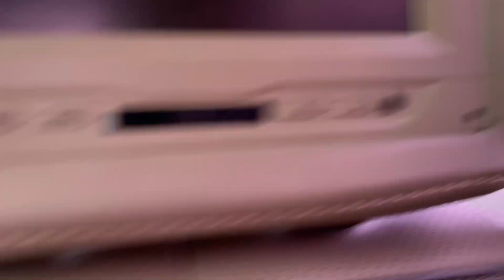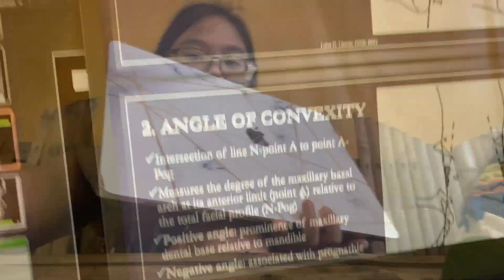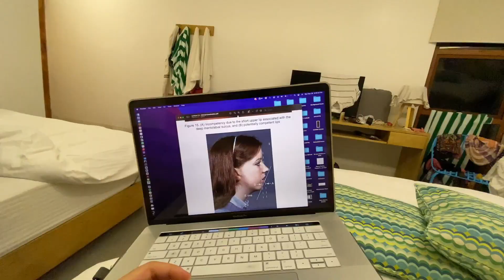Baler Vlog Pt 3 | Yla Dizon